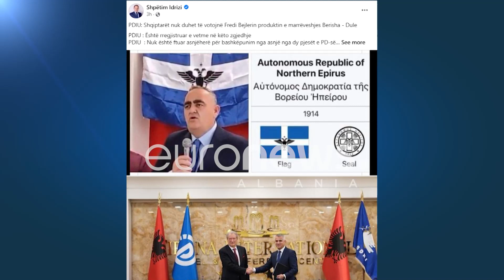Edhe PDIU i thotë “Jo” Sali Berishës. Arsyeja që shtyu Idrizin tek refuzimi